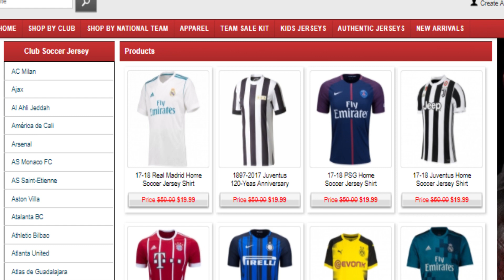A Man. Utd legyőzte a Liverpoolt! A Bayern München 6-ot rúgott a Hamburgnak! | Tiki-Taka FF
► Vásárold meg kedvenc csapatod mezét olcsón a goaljerseys.co webshopban, a következő linken keresztül ; Használd a " TKTV " kupon kódot, amely 40 $ feletti vásárlás esetén 8 $ (mintegy 2000 Ft) kedvezményre jogosít!

ℹ️ Videó infó:

A Manchester United legyőzte a Liverpoolt! A Bayern München ismét nagyon elverte a Hamburgot! A Tiki-Taka TV "Fordulóról-Fordulóra" című magazinműsorában értesülhettek a topligák eredményeiről és legérdekesebb, legfontosabb történéseiről!